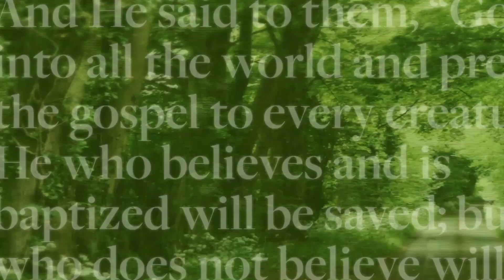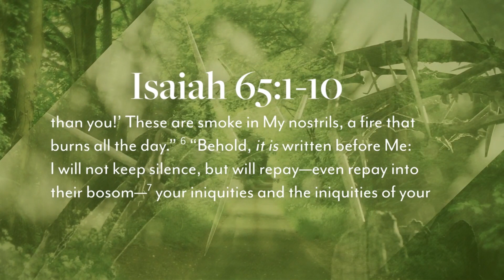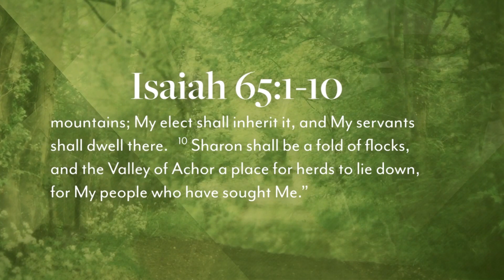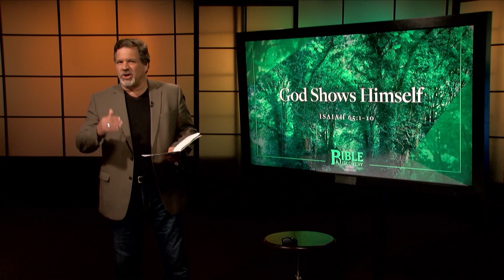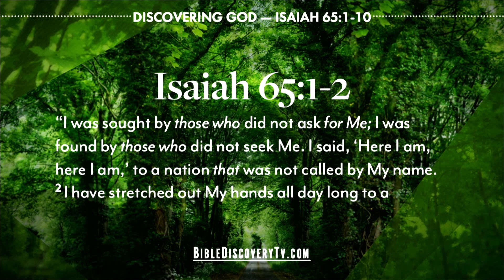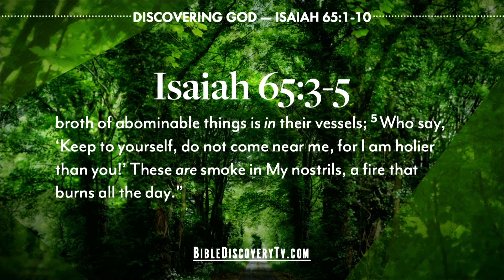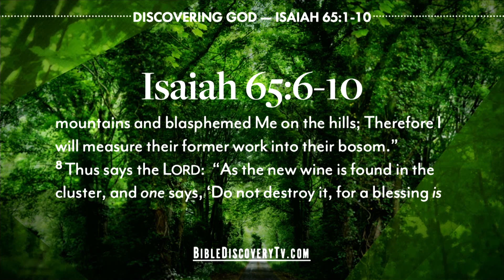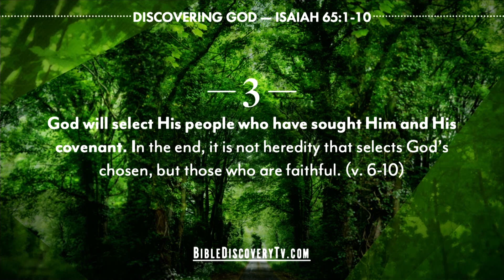Discovering Jeremiah 1-3